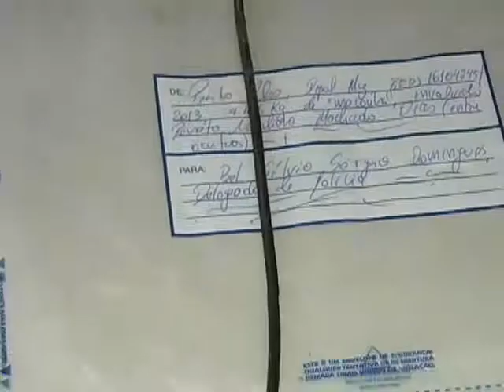Lavrador é morto com um espeto no bairro Novo Horizonte